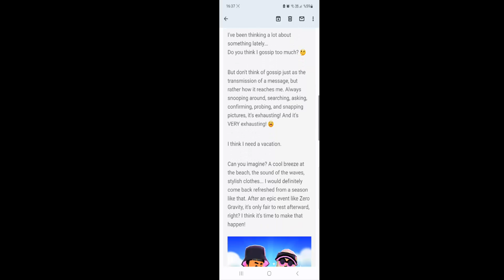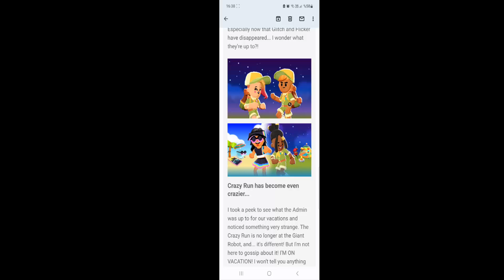PK XD YENİ SPOİLER İÇİN KAMP ALANI YAPTIM !! | PK XD MAYA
PK XD YENİ SPOİLER İÇİN KAMP ALANI YAPTIM !! | PK XD MAYA çok eğlence li macera lı komik video oldu keyifli izlemeler